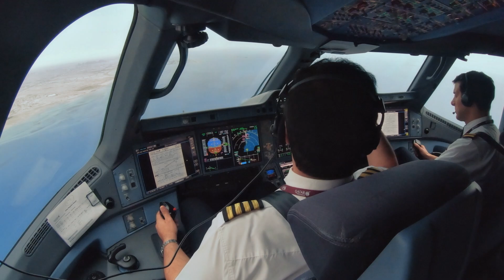Doing our part as the World’s Best Airline | Qatar Airways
When the world needs us, we work tirelessly to always be there. From repatriating millions, transporting vaccines worldwide, protecting endangered species and supporting healthcare heroes, we are committed to never turning away. Doing our part as the World’s Best Airline.